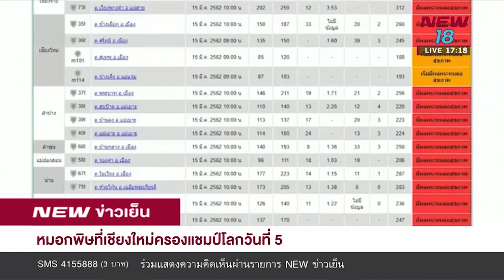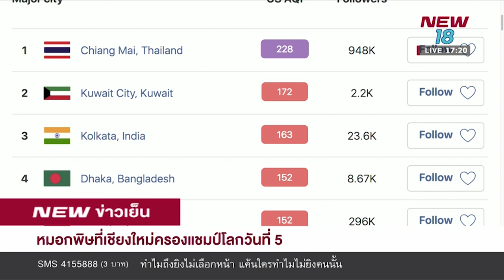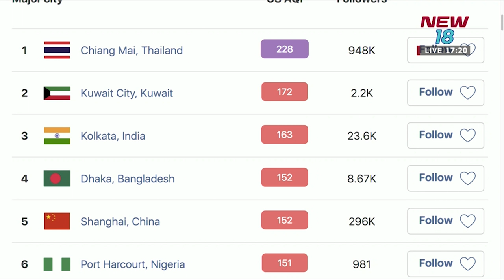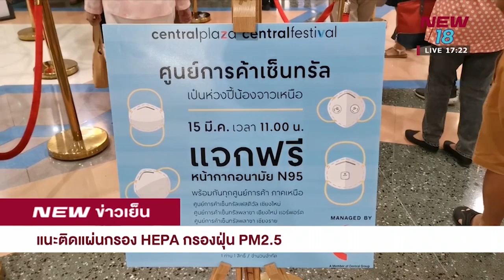หมอกพิษที่เชียงใหม่ครองแชมป์โลกวันที่ 5